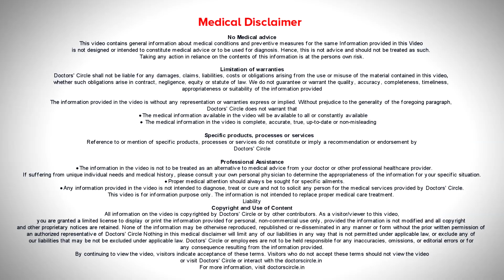What is Coronavirus? How worried I should be? - Dr. Shalini Chandan | Doctors' Circle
Coronaviruses are the large family of viruses that typically affects the respiratory system and cause illnesses ranging from common cold to severe diseases like MERS, SARS and Novel Coronavirus. Most of the Coronaviruses infect animals like bats , cats and birds. Only 7 are known to causes infection in humans. 2019 Novel Coronavirus is first identified in Wuhan city if China. This is a new virus which was not identified earlier. It was initially believed that this virus was transmitted from animals to human and later again identified that it can transmit from humans to humans. In India so far 3 cases are identified with Coronavirus. There is no need to be worried or panic unless you have travelled recently to China or you have been in touch with someone who has been diagnosed with coronavirus.